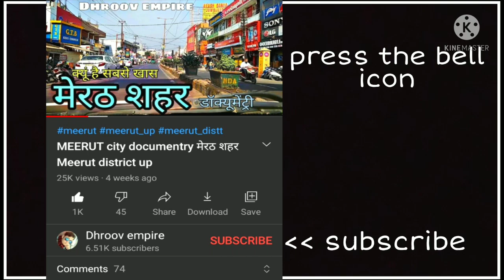NILOKHERI karnal नीलोखेड़ी करनाल Nilokheri Haryana Nilokheri ki video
इस वीडियो में है हरियाणा के करनाल जिले का नीलोखेड़ी शहर